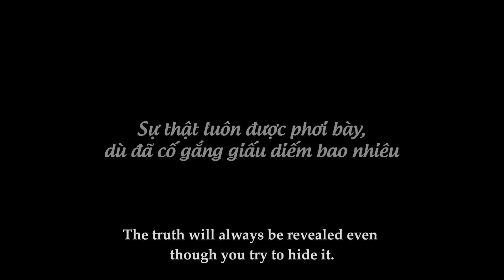Chuyện Của Trang Tập 150: Đố Kỵ Đồng Nghiệp Giỏi Giang Gái Xinh Giở Trò Cướp Công Và Cái Kết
Sự thật luôn được phơi bày dù đã cố gắng giấu diếm bao nhiêu.